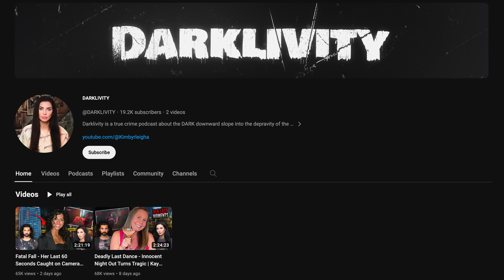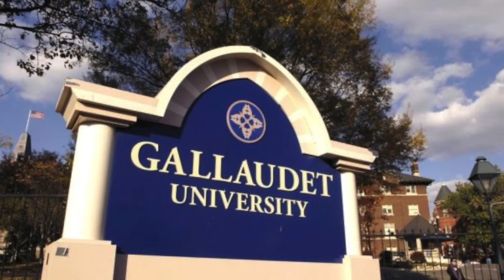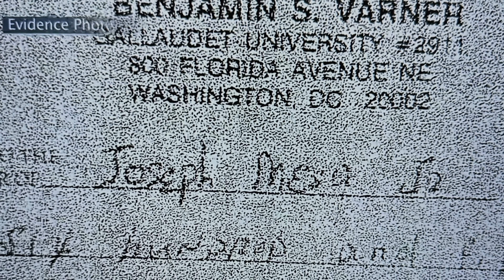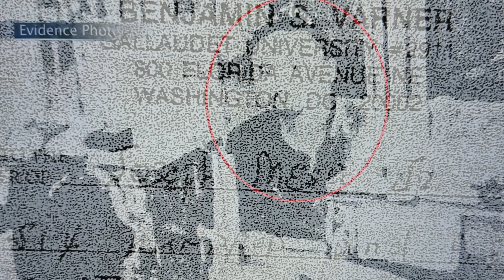Killer On Campus - Double Homicide In The Dorms | Eric Plunkett & Ben Varner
College freshmen were excited about their first year at Gallaudet University in Washington D.C. The dorms were buzzing with students getting to know one another and gearing up for their next four years in college. But tragedy struck the very first semester. A murder INSIDE one of the dorm rooms left the entire campus terrified for their lives. They never imagined it would get worse!